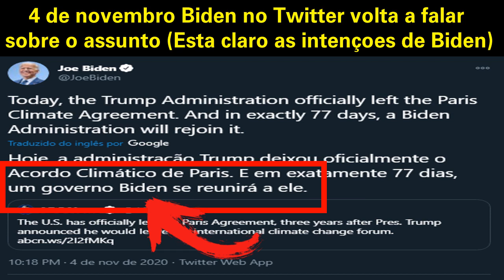Bolsonaro sobe o tom em defesa da Amazônia "Quando acabar a saliva tem que ter pólvora"